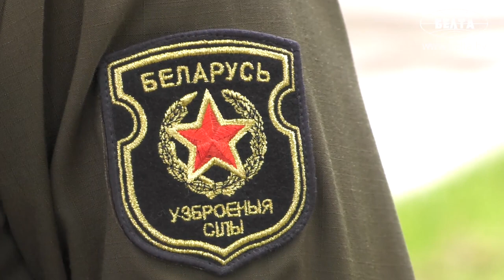Что происходило в кабине пилотов в момент крушения? // Барановичи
Погибшие под Барановичами летчики - настоящие герои, которые проявили лучшие качества белорусского военного: они пожертвовали жизнью ради спасения людей. Об этом заявил сегодня журналистам командующий Военно-воздушными силами и войсками противовоздушной обороны Вооруженных Сил генерал-майор Игорь Голуб.

По результатам предварительной работы государственной комиссии, созданной по указанию главы государства для проведения расследования (в нее входят представители прокуратуры, Следственного комитета, Министерства обороны, других ведомств), удалось извлечь с места падения самолета бортовые самописцы - черные ящики.